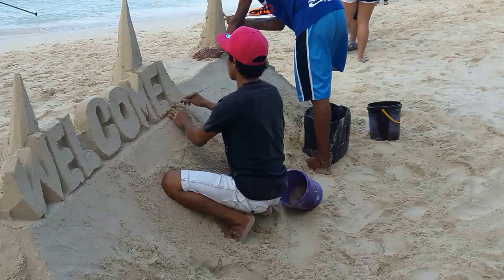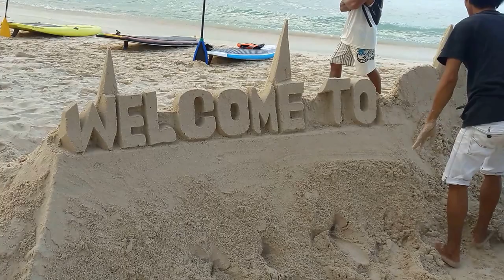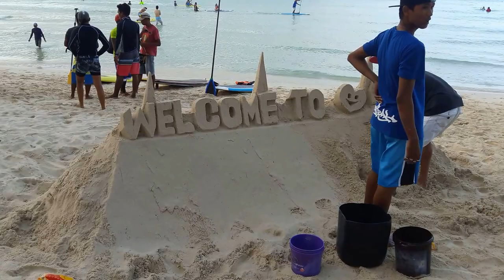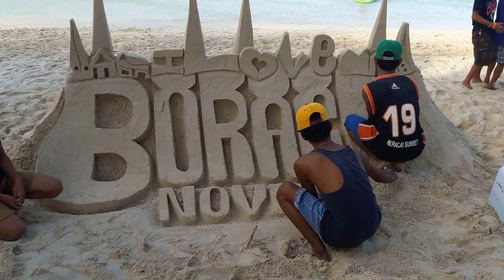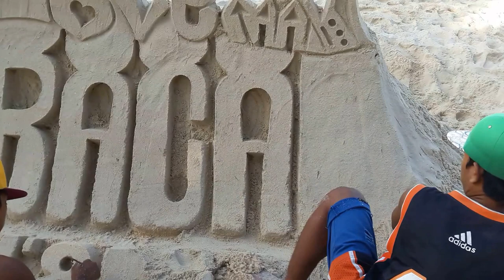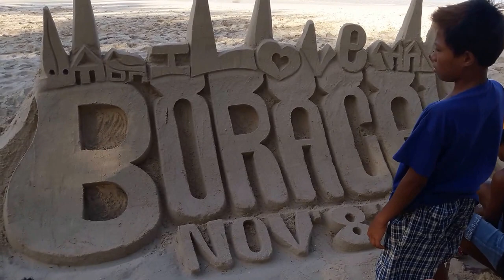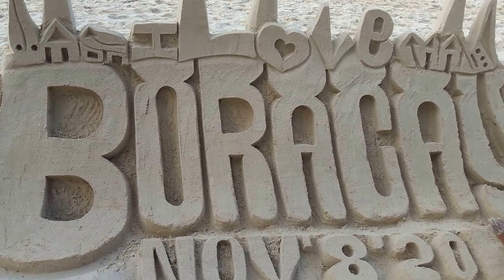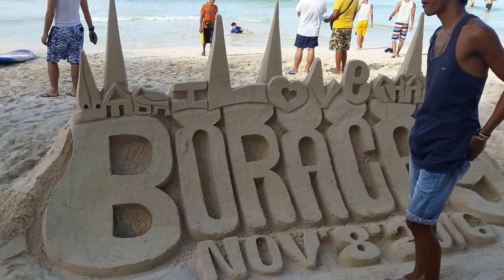Sand Castles of Boracay